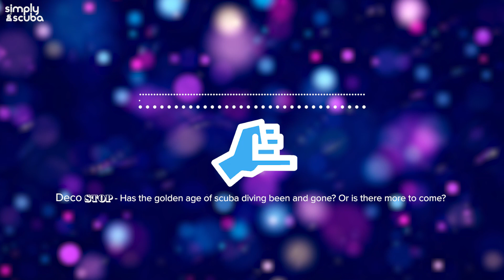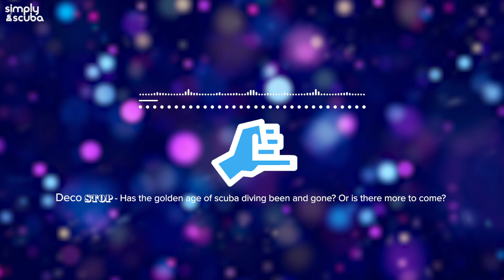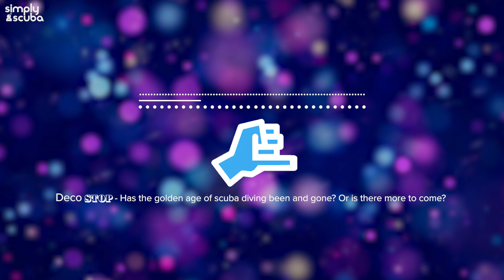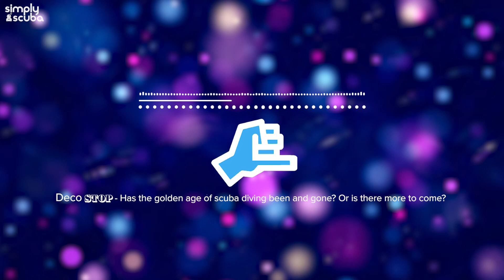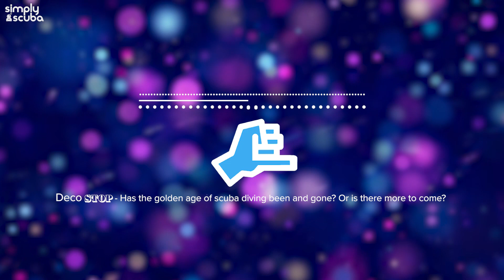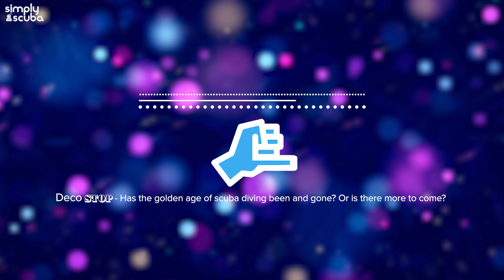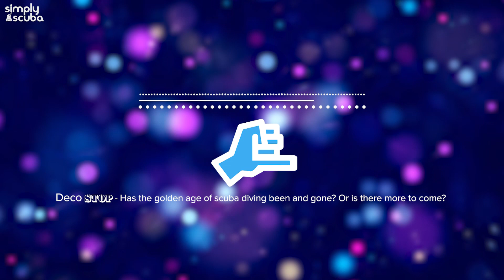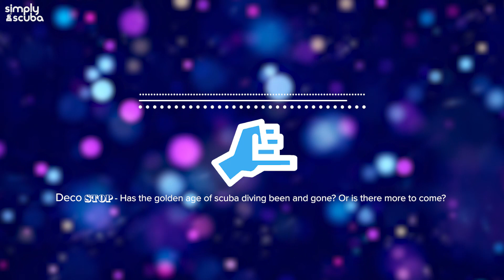Has The Golden Age Of Scuba Diving Been And Gone? Or Is There More To Come? | Deco Stop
Has the golden age of scuba diving been and gone? Or is there more to come? Is Deco Stop coming back to YouTube? What’s Mark product of the week? And are there any updates to recent daily scuba news stories? Well, find out in this week's Deco Stop Podcast.

Time Stamp
00:00 - Hello/Website Updates
06:40 - Social updates
16:00 - Scuba news
25:21 - DSN updates
37:44 - Product of the week
41:46 - Has The Golden Age Of Scuba Diving Been And Gone?
50:27 - Adios!